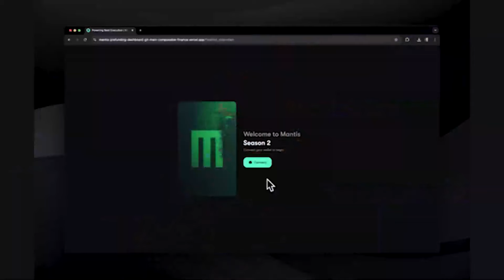SOON: Inside the Solana Optimistic Network with Co-founder & CEO Joanna Zeng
What is the future of Solana Virtual Machines? In this episode of The Index, SOON Co-founder & CEO Joanna Zeng and Head of Developer Relations Nazreen M. share their journey from traditional finance to blockchain innovation. Joanna, a former Wall Street currency trader, offers insights into leading a blockchain startup, describing it as her 'third child'—a testament to the dedication behind SOON’s mission. Nazreen breaks down the OP Stack and Solana VM integration, highlighting how these tools enhance multi-chain support and transaction speed.

The Solana Optimistic Network (SOON) is a decentralized platform aiming to improve scalability, security, and interoperability in blockchain and decentralized finance (DeFi). By providing tools and infrastructure to build a decoupled SVM stack, SOON optimizes transaction efficiency for Web3 applications.

Discover how Soon achieved rapid growth, bypassed traditional VC funding for angel investors, and launched a DevNet in six months. The conversation also covers their commitment to sustainable, real-world solutions and partnership with ABK Labs to power the next wave of decentralized applications. This episode is packed with insights on vision, strategy, and the future of Web3. Tune in to learn more!